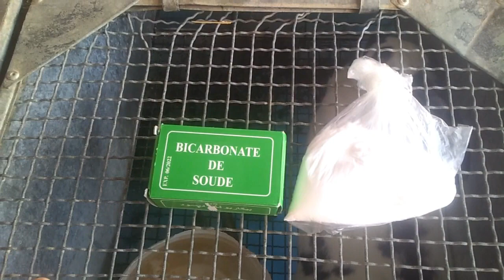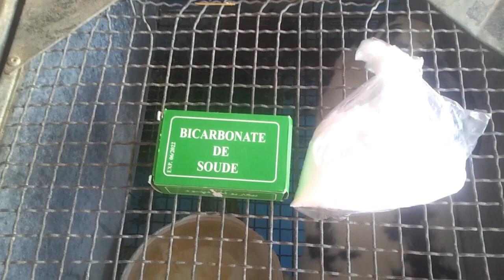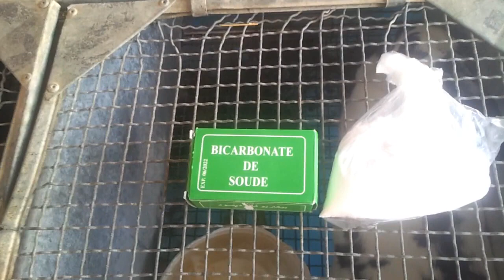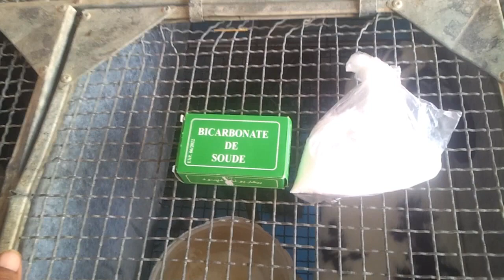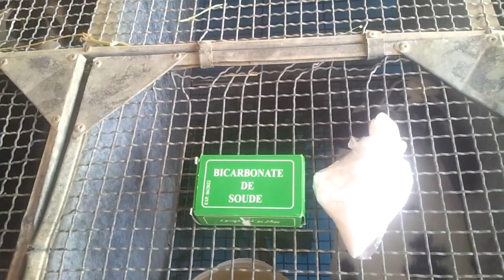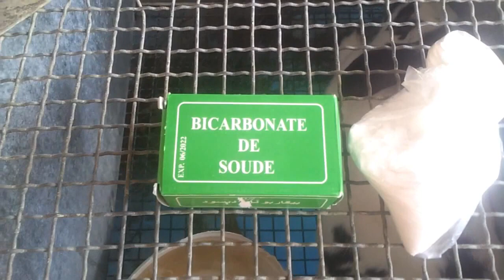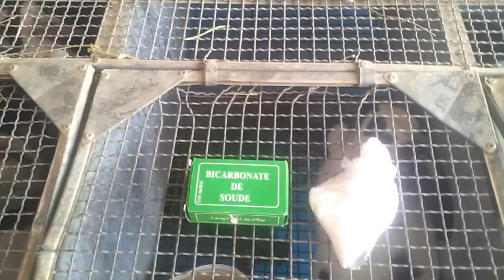إعطي لأرانبك بيكاربونات الصوديوم و لاحظ الفرق